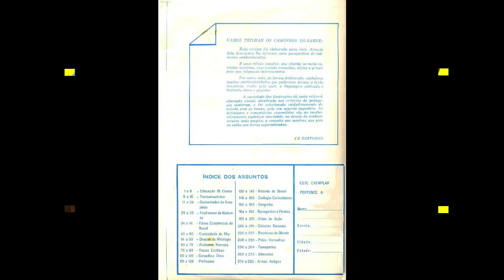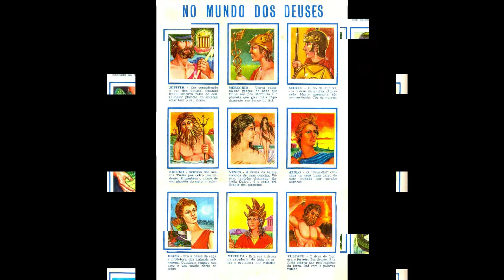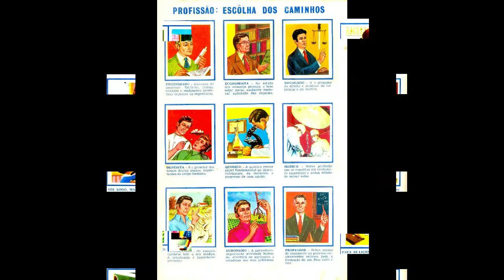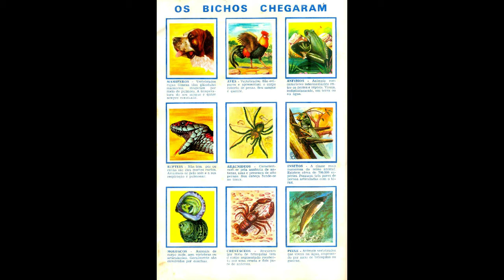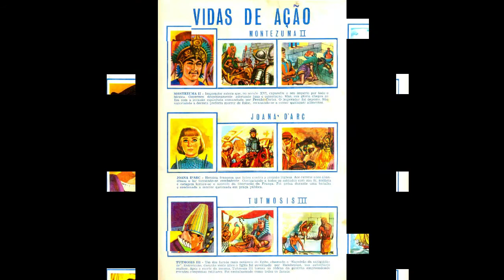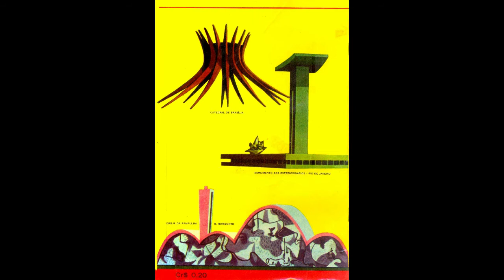Álbum de Figurinhas - Caminhos do Saber - 1968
Álbum de figurinhas da década de 60 completo para a apreciação de colecionadores !!!